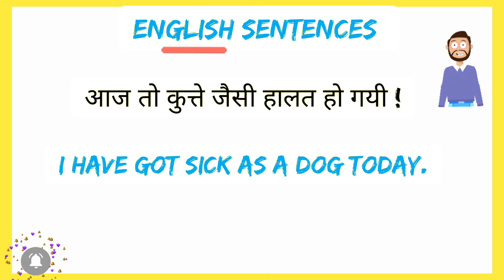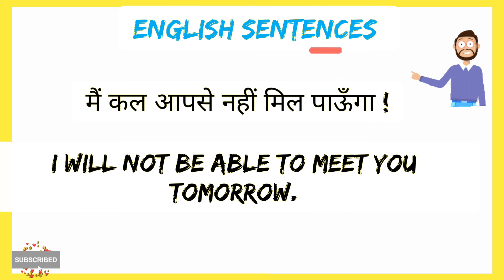Daily use english sentences | english conversation practice | English kaise sikhe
Hi, welcome to my educational channel Brightness of English...

About video :

In this video I'm providing you some daily use Hindi to English sentences.. So watch this video till the end in order to improve your English..

Thanks.